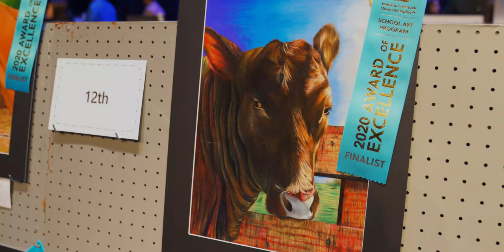Did You Know? Rodeo Art Show 2019 - 2020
© Galena Park I.S.D. Did You Know? is a video series created by Galena Park Independent School District to shine a light on the many events the school district provides for students, families and staff workers.